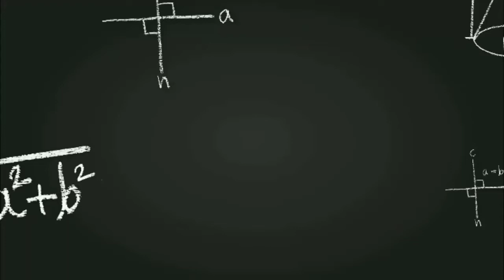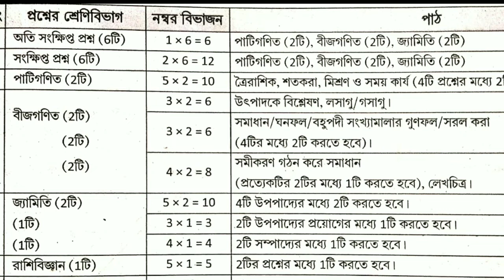class 8 math third unit test suggestion 2022//final suggestion math class 8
class 8 third unit test suggestion mathematics 2022//final suggestion math class 8

annual exam suggestions
math suggestion